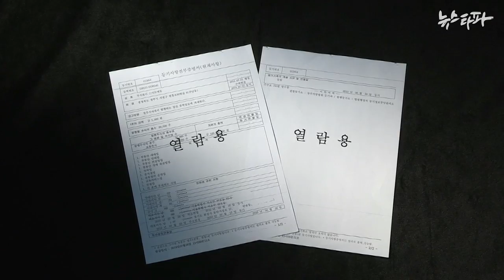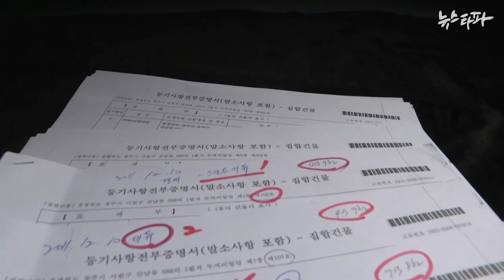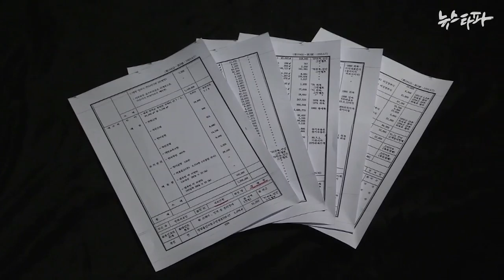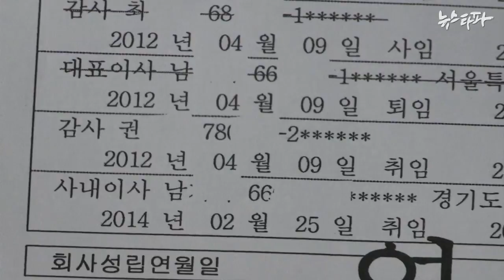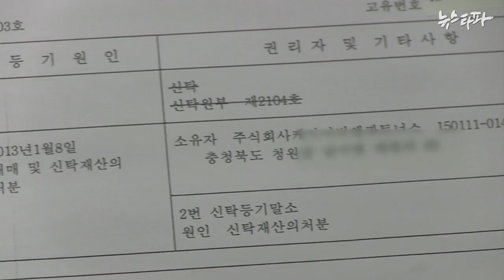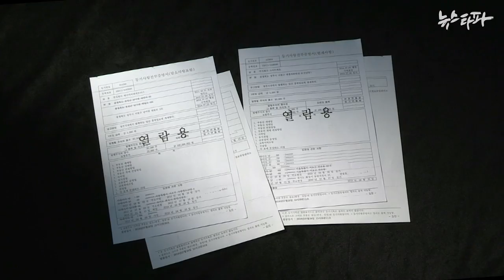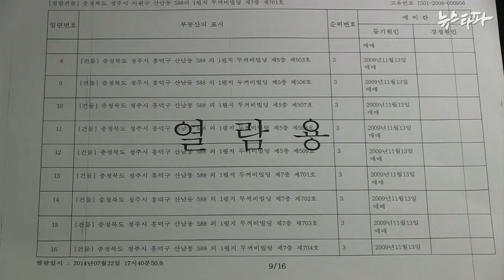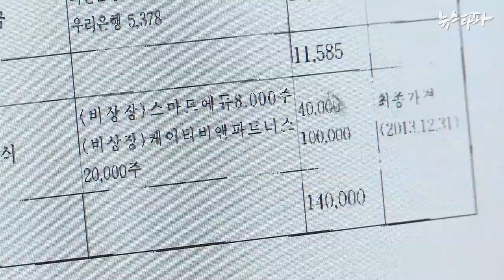뉴스타파 - 권은희 재산 논란...'알권리'가 핵심(2014.7.23)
권은희 재산 논란의 핵심과 재산공개제도의 맹점을 짚었습니다. 권은희 부부가 법인 오피스텔에 거주해 법인 부동산을 개인과 구분하지 않았다는 지적을 받고 있습니다.
또 상가 채권 16개를 인수하고도 7개로 축소발표한 것으로 드러났습니다.